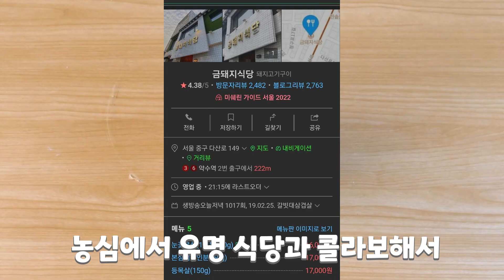선을 넘은 컵라면 가격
농심에서 금돼지식당과 콜라보한 돼지김치찌개 라면 먹어봤습니다.

멤버십에 가입하여 면미남에게 밀가루를 후원해주세요.